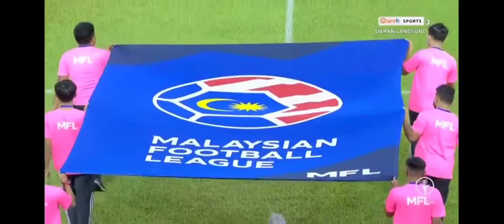Kedah Darul Aman FC 3-2 Kuala Lumpur City FC | Liga Super 2022